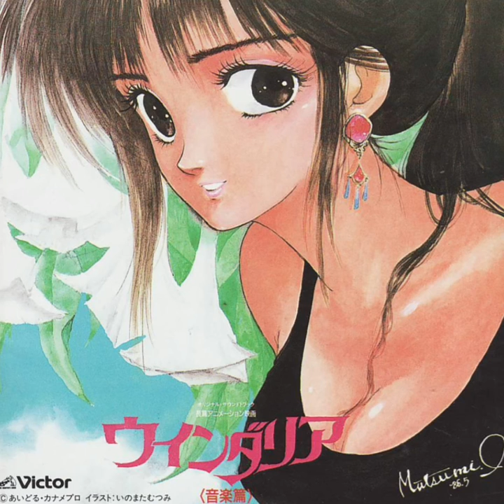Kadokura Satoshi - Harukanaru Ieji Windaria ost